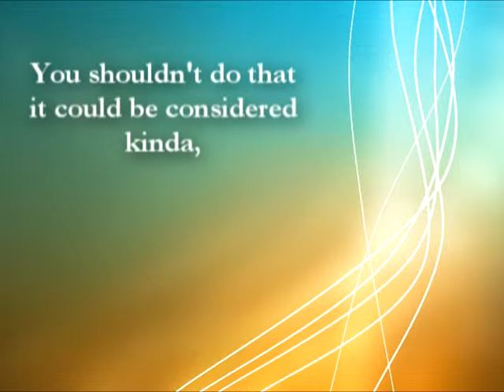Game Playthrough Trailer - Announcements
Important notes:

- I will still be posting Star Wars videos, just not as often, as you may already have noticed.
- I got a part in my musical, which may or may not impair any new series.
- I will be doing Halo: Reach, and posting the first video on Christmas Day.
- I have no mic, but will get one for Christmas, and will be able to record Halo on Christmas.

Music in beginning by: thatcomposerguy on Newgrounds
Trailer by Bungie